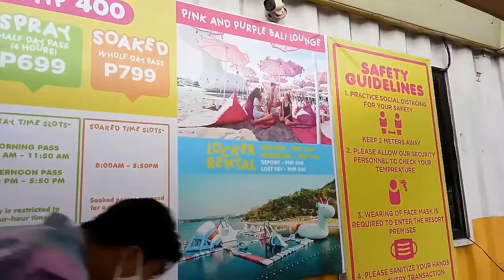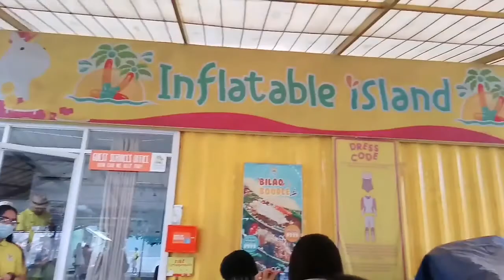Inflatable Island Subic Bay, Zambales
Inflatable Island is the biggest floating playground in Asia.
Camera is not allowed inside the inflatable island.